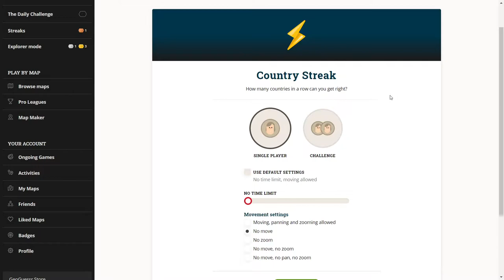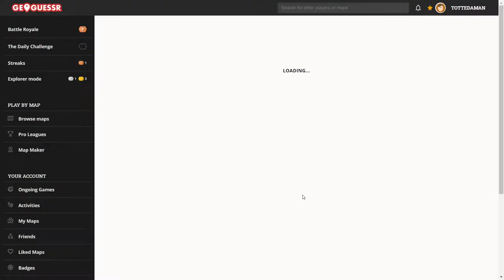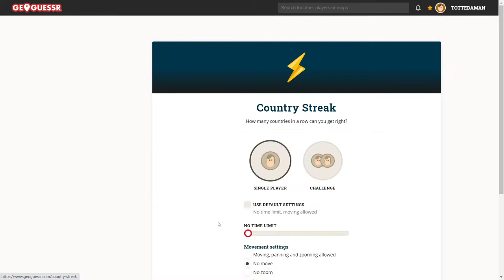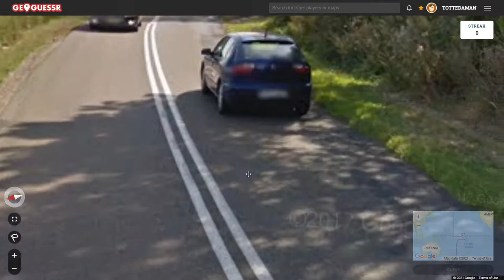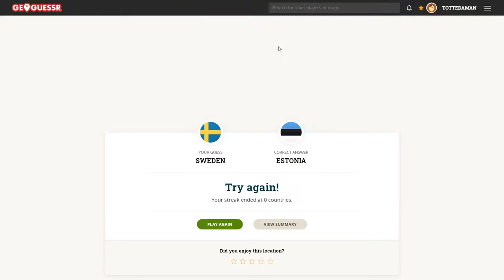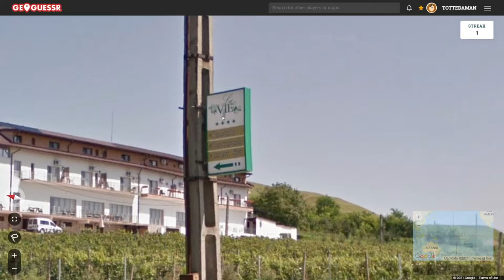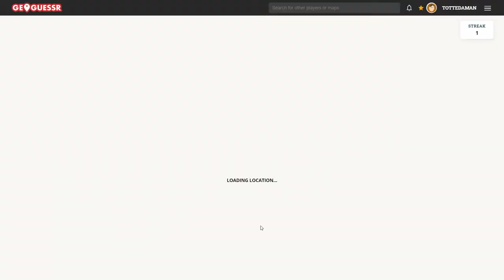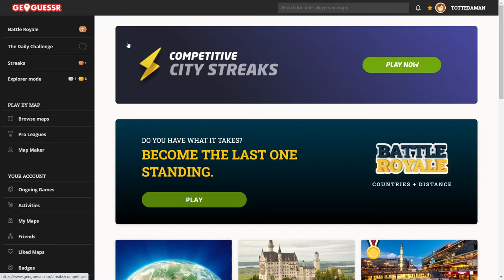Geoguessr - Country Streak #2 - No Move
Jag kör Country Streak i Geoguessr där man ska gissa vilket land man är i men denna gång utan att hoppa runt.